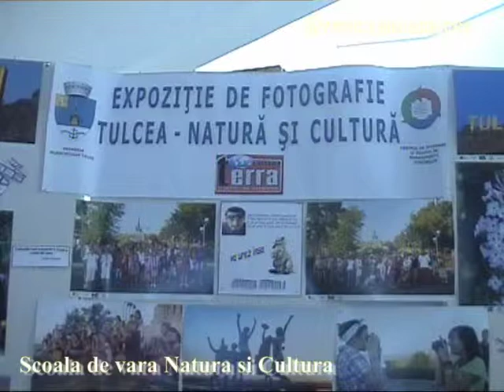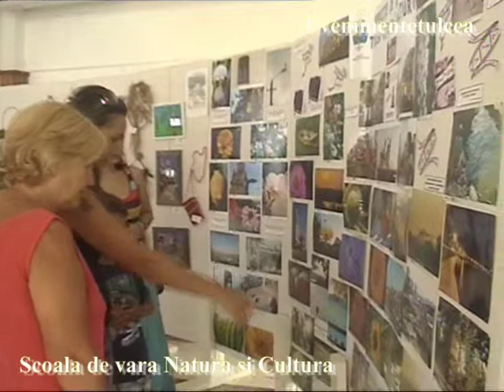scoala de vara expozitie de fotografie anunt concurs .